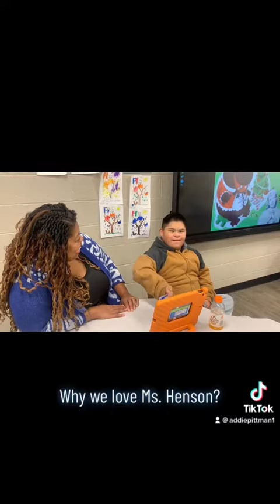Why we love Ms. Henson